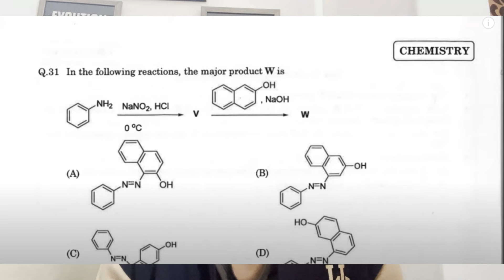JEE ADVANCED 2024 : IIT me selection to chemistry hi karwayega